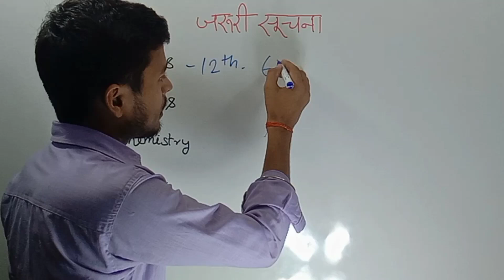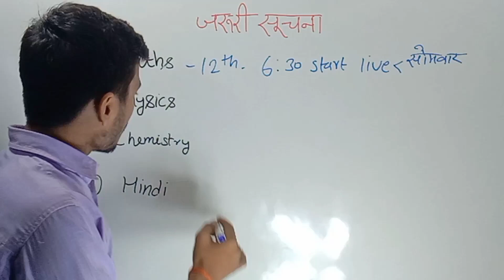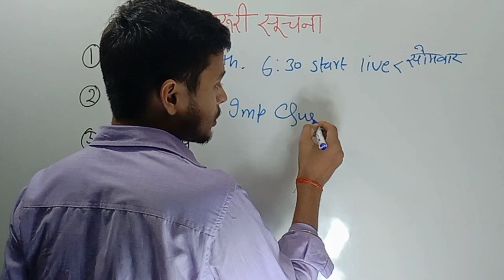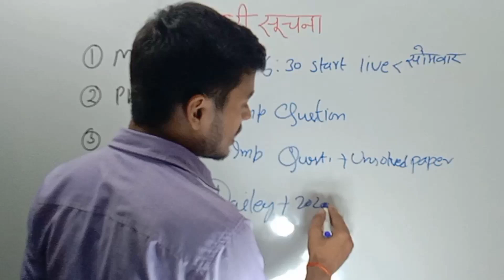जरूरी सूचना / 10th,12th वाले जरूर देखे/ बड़ी खुशखबरी 2023